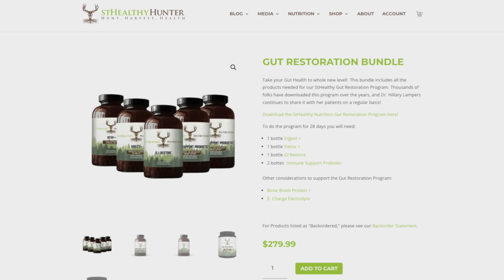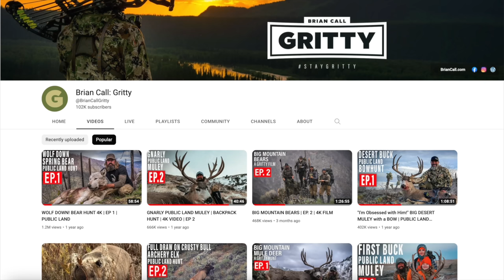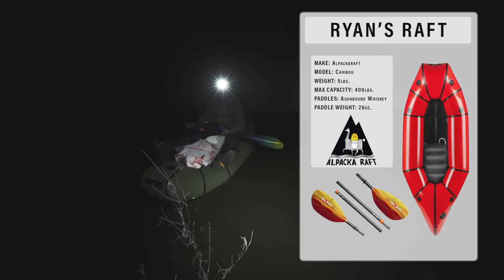MOOSE & CARIBOU | EP. 4 | 4K FILM | 🎬 GRITTY 4K FILM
Follow along with us through this film series as we hunt big bull moose, caribou and more.
AT THE END OF THIS EPISODE we announce some giveaways and talk about what's coming next! Everyone who leaves us a comment is entered to win next Sunday. AND you can SAVE 20% on all purchases AND win a $5,000 hunt package when you shop and use the CODE GRITTY-- Every $1 you spend at MTN OPS is an entry to win the big prize! AND you'll be entered to win ANOTHER BIG HUNT PACKAGE worth thousands every time you shop at GOHUNT with our code! THANK YOU for always supporting us! THANK YOU so much for all the support! We truly appreciate it.
Follow Brian!

MUSIC LICENSE #: 631108